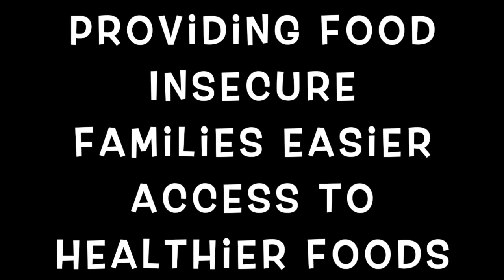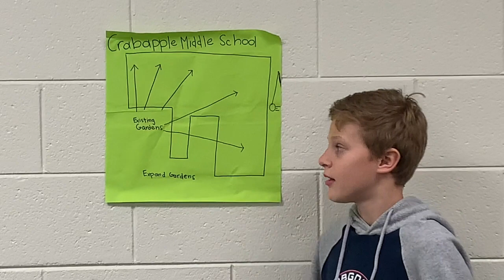Elementary | Mountain Park | Roswell Community Gardens | Bright Spark Design Competition 2019-2020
Design Competition 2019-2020 submission "The RCG: Roswell Community Gardens" by Abdullah, Grace, Carson, Webb, Sydney, and Claire from Mountain Park Elementary School led by Pam Padak. Students participated in the challenge “Eliminate Food Insecurity.”

Vote for your favorite designs with "likes." Along with in-person voting at the Student Design Awards 2020 program, your “likes” determine the winner of the People’s Choice Award. Votes will be counted by "likes" on individual pitch videos hosted on the Bridge Innovate YouTube channel only. Thumbs down or "dislikes" have no effect.

The Bright Spark Design Competition provides students grades 4 – 12 and college the opportunity to apply design thinking to solve a real world challenge.

Bright Spark offers programs year-round for students to build design skills such as empathy, problem solving, prototyping and experimenting to innovate new solutions with design thinking.

Bright Spark is a spark of Bridge Innovate.